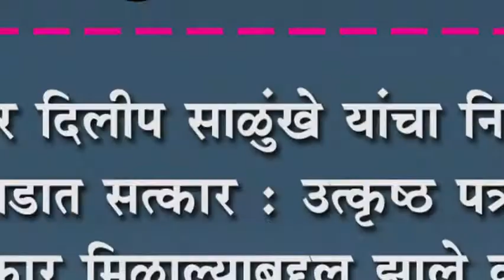पत्रकार दिलीप साळुंखे यांचा निपाणी, दत्तवाडात सत्कार :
पत्रकार दिलीप साळुंखे यांचा निपाणी, दत्तवाडात सत्कार : उत्कृष्ठ पत्रकार पुरस्कार मिळाल्याबद्दल झाले कौतुक